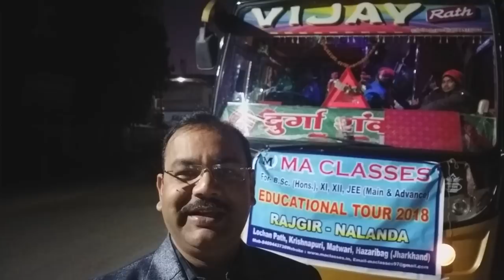Educational Tour of MA Classes # Nalanda and Rajgir